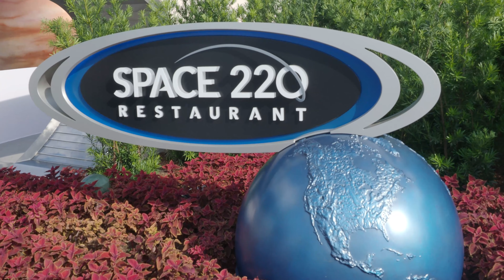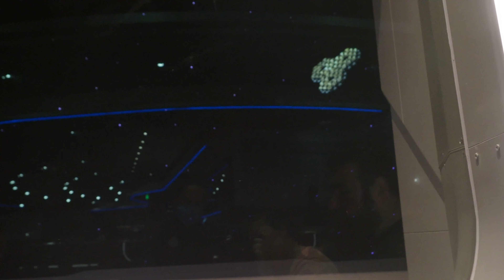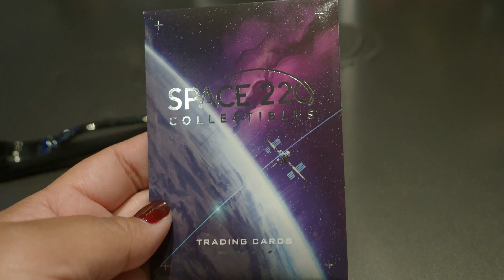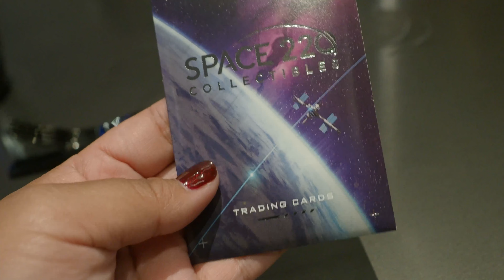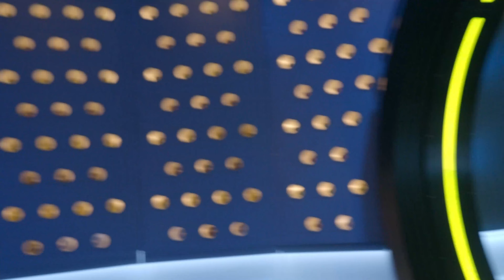Eating in Outerspace! Space 220 and catching Epcot's Harmonious Show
I lucked out with a reservation to Space 220.  My friend Joy joined us for an amazing meal in outerspace!

Travel Agent
I am a travel agent with Magical Moments Vacations.